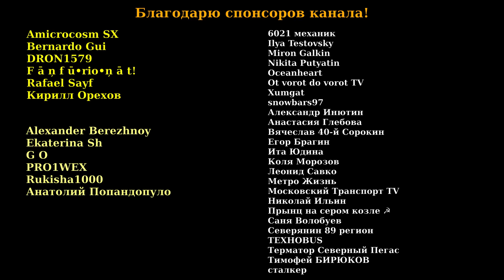Минск Беларусь автобус 137 «ДС Кунцевщина — Водоочистительная станция» // 12.08.2021 // Miron Galkin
Поездка по автобусному маршруту №137 «ДС Кунцевщина — Водоочистительная станция», 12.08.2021, Минск, Беларусь.

Автобус: МАЗ-203.015, №АТ 6336-7.

Маршрут следования:
улица Колесникова - улица Кунцевщина - улица Лобанка - улица Мазурова - улица Лобанка - улица Шаранговича - 4-й переулок Монтажников

Компания-перевозчик:
ГП "Минсктранс"

Длина траектории рейса: 5,79 км
Остановок: 11

ДС «Кунцевщина» (начало поездки)
Поликлиника №26
Метро «Каменная горка»
ДС «Запад-3»
ул. Мазурова
ул. И. Шамякина
ул. Лобанка
ул. Лобанка, д. 99
мкр. «Сухарево-2»
ул. Академика Фёдорова
Водоочистительная станция (конец поездки)